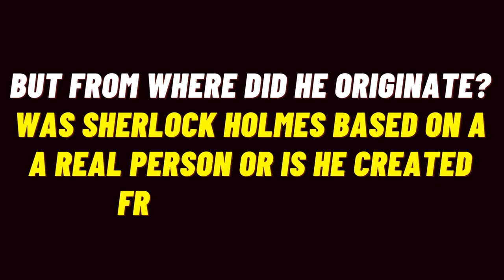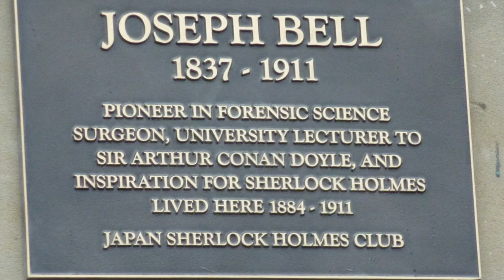Real Life Sherlock Holmes | Dr. Joseph Bell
Watch the start of real life sherlock holmes - Dr. Joseph Bell. He was the person on whom the sherlock holmes character was based and it is widely accepted by Conan Doyle